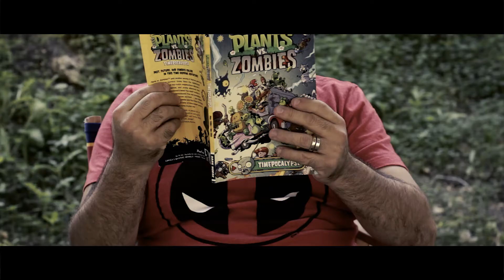The Walking Dead (Happy Halloween)